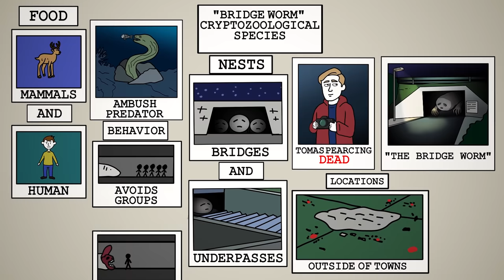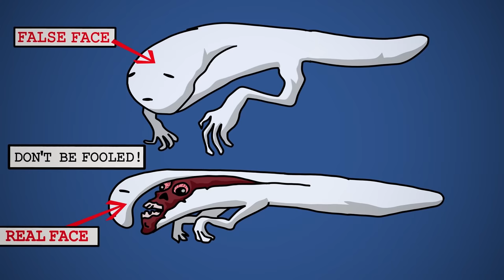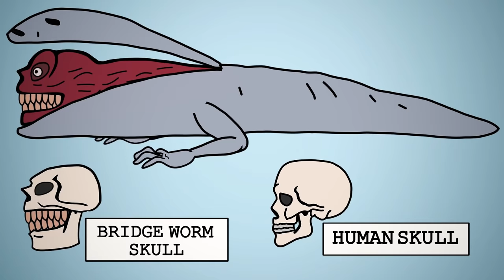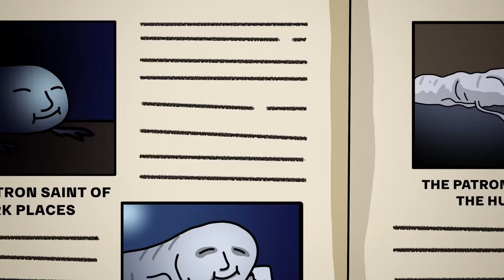This Monster Is Hiding in Your Neighborhood - The Bridge Worm | Trevor Henderson Horror Animation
The Bridge Worm is one of the scariest of all of the horror creatures from the mind of Trevor Henderson, the creator of Siren Head, the Cartoon Cat, the Smile Room, and many other famous horror legends. The Bridge Worm is a creature can be found lurking in dark, abandoned places and if you happen to run into one, there is little hope that you will survive the encounter. Find out everything you need to know about the Bridge Worm, where it lives, how it hunts, and what you need to do to make sure you don't become its next snack.

This Monster Is Hiding in Your Neighborhood - The Bridge Worm | Trevor Henderson Horror Animation is a collaboration between Dr Bob, SCP Orientation, and the teams that brought you SCP Explained and The Infographics Show.

ODDity brings you animations of the most fascinating tales from the worlds of horror, internet creepypasta, scary stories, urban legends, the SCP Foundation, and more!

Check out these other videos from Dr. Bob, SCP Orientation, and SCP Explained:

The Bridge Worm is a creation of Trevor Henderson